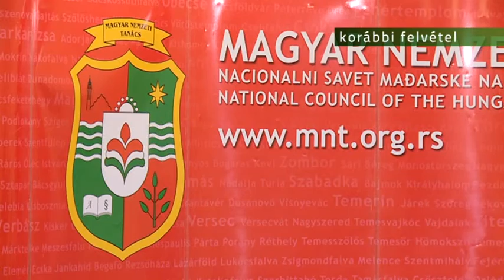2018.04.18. - Hamarosan a parlament elé kerülhet a nemzeti tanácsokról szóló törvény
Két hónapon belül fogadhatják el a nemzeti tanácsokról szóló törvény módosítását a szerbiai parlamentben - nyilatkozta Hajnal Jenő a Pannon RTV-nek.